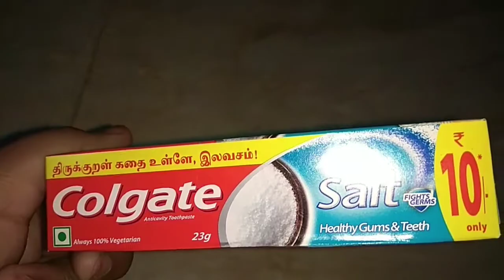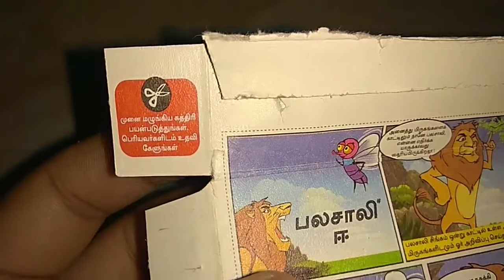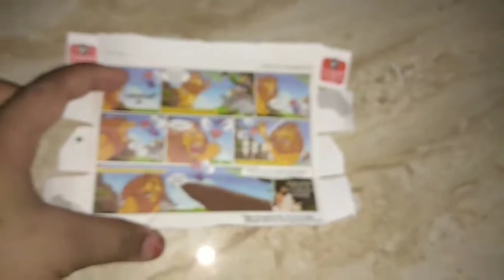Colgate/ free magical thirukkural helpful story in tamil